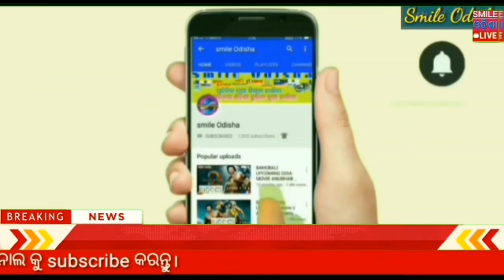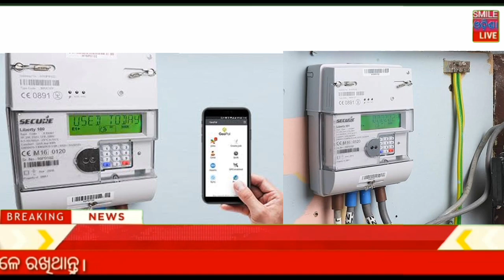Naveen Patnaik new scheme in Odisha ! Odisa Sarkar new update ! Heavy rain Odisha